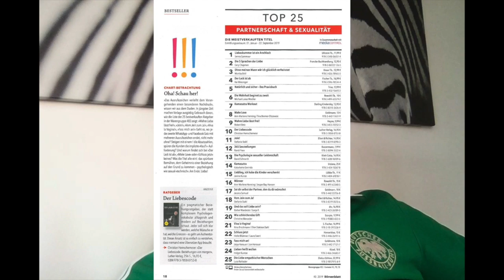Das Überwinden von Bindungsangst / Erfolgsgeschichte #6